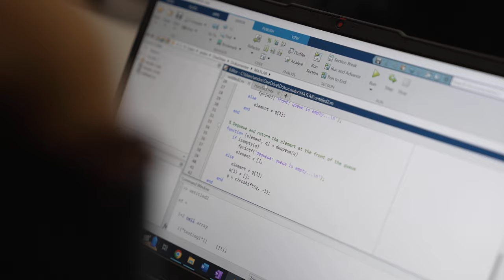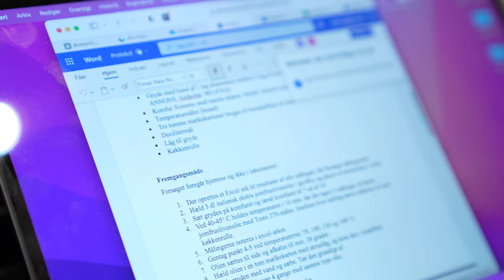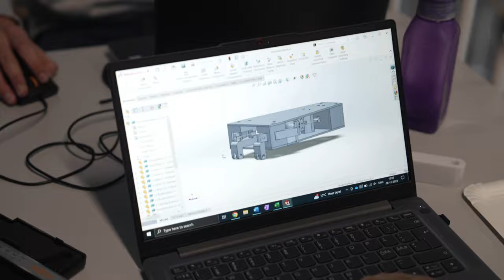Studierejsen 6 (2:3): Velkommen til hverdagen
Efter sensommerens studiestart sætter hverdagen og efteråret ind.

Andreas og Mathilde er ved at finde sig til rette i deres nye tilværelse som universitetsstuderende med mere frihed og ansvar end der har været gymnasiet.

Andreas er ved at bygge en armbrøst med sin læsegruppe i bestræbelserne på at vinde "game of bows", mens Mathilde og hendes læsegruppe laver forsøg med olivenolier for at teste deres harskning.

For begge er det rart med en læsegruppe og nogle venner, der kan hjælpe dem igennem det ukendte og nye liv på universitetet, men snart lurer den første eksamen.

Studierejsen er dokumentarserie om livet som studerende på Aarhus Universitet. Se alle afsnit på